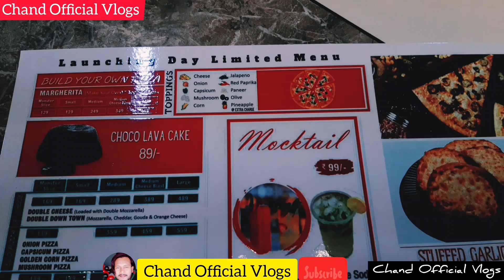खुल गया कटिहार में, Chicago Pizza Katihar || Chand Official Vlogs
Chicago Pizza Katihar
Chand Official Vlogs

शिकागो पिज़्ज़ा कटिहार में दौलत राम चौक पर स्थित है।
Chicago Pizza is located at Daulat Ram Chowk in Katihar.

Enquiry Contact- my instagram id -
chand_official_Vlogs

ताकि हमारी आने वाली वीडियो आप देख सके। धन्यवाद।

So that you can watch our upcoming video.  also, definitely share our video.